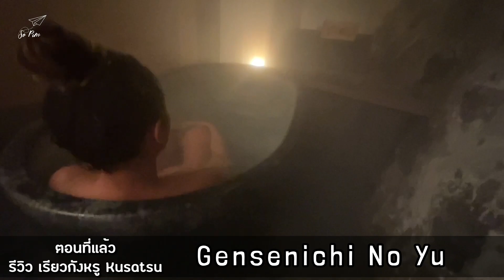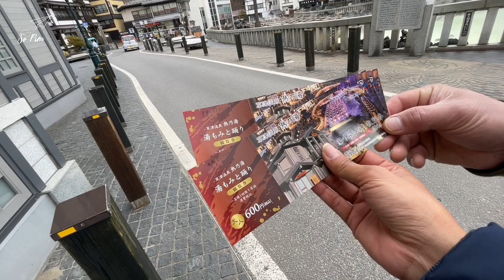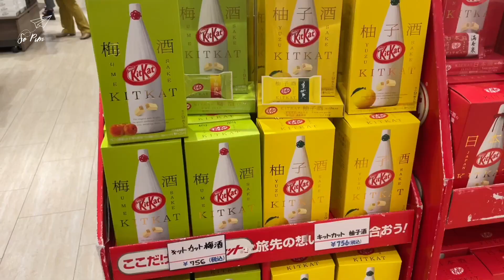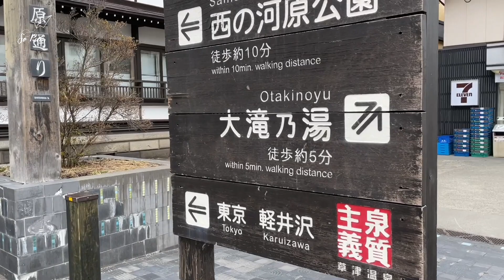เที่ยว Kusatsu Onsen ! แบบ 2 วัน 1 คืน.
Kusatsu Onsen แห่ง จังหวัด กุมมะ เมืองออนเซ็นที่ว่ากันว่ามีน้ำออนเซ็นผุดออกมามากที่สุดในญี่ปุ่น และยังมีกิจกรรมให้เราทำมากกว่าการไปแช่ออนเซ็นแค่อย่างเดียว ครั้งนี้พิมจะพาเพื่อนๆไปเที่ยวแบบ 2 วัน 1 คืน ค่ะ

Facebook: So Pim - Japan and Around
~ เข้าไปชมดูรูปสวยได้ที่